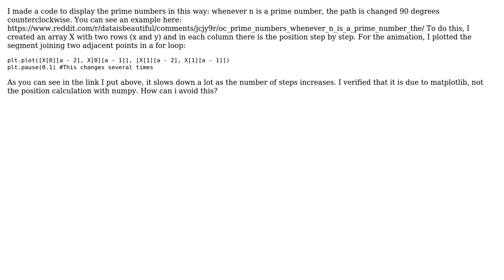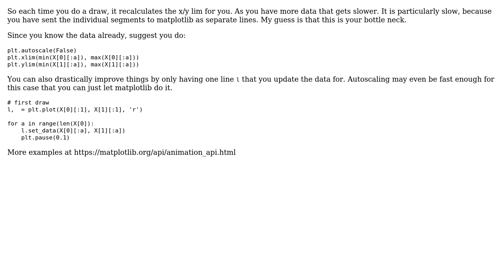How can I resolve the speed loss of this display with matplotlib?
With thanks & praise to God, and with thanks to the many people who have made this project possible! | Content (except music & images) licensed under CC BY-SA | Music | Images & others | With thanks to user Jody Klymak user Franghein and the Stack Exchange Network Trademarks are property of their respective owners. You are responsible for your own actions.